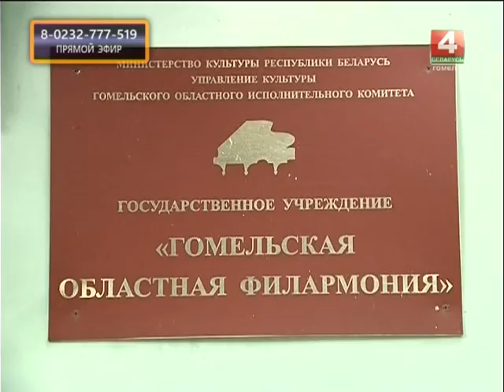Добрый вечер, Гомель!_10 03 2017